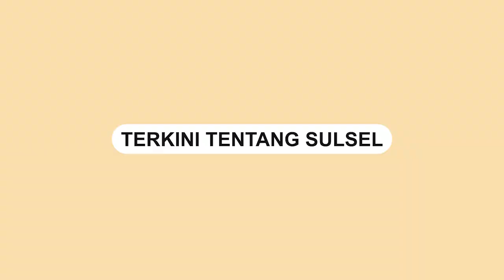Detik-detik Mobil Travel Pecah Ban dan Hilang Kendali Tabrak Sebuah Truk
Detik-detik kecelakaan terjadi di Jalan Lintas Timur, Kabupaten Indragiri Hulu (Inhu), Riau Minggu (13/2) sekitar pukul 18.30 WIB.

Kecelakaan tersebut melibatkan sebuah mobil travel dengan mobil truk.

Diketahui, mobil travel tersebut tengah membawa enam penumpang.

Informasi terbaru, sopir dan seorang penumpang mobil travel tersebut meninggal dunia.

Video terkini dan terbaru..